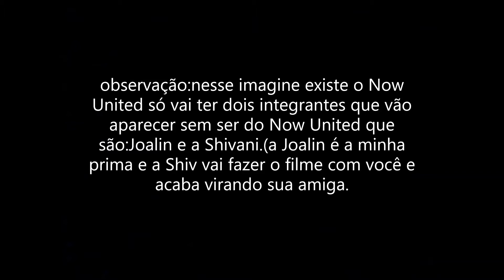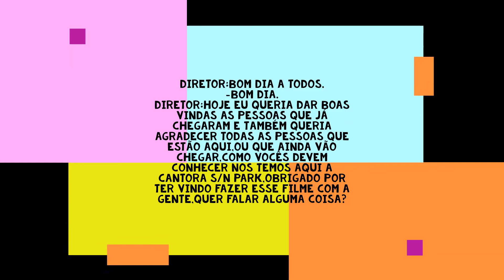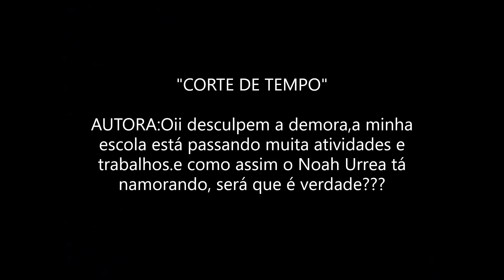imagine Noah Urrea #2 - (Que bom que nos conhecemos).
oiii,espero que gostem...